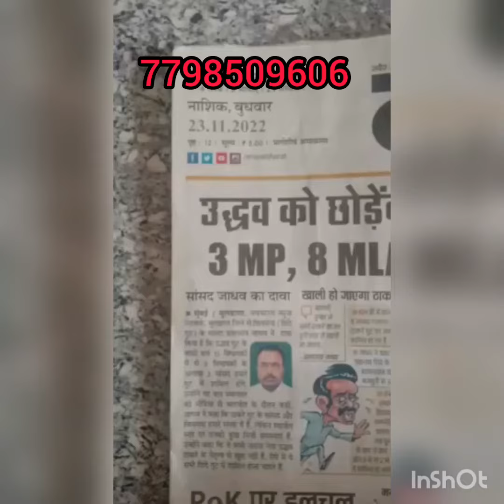Safed bhilawa wahite biba fire white biba all testing chemical available #